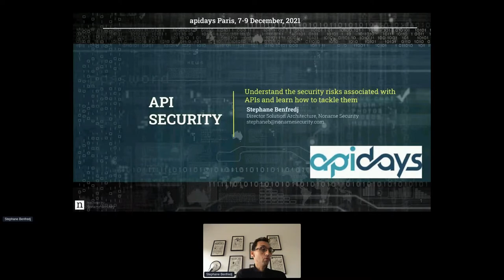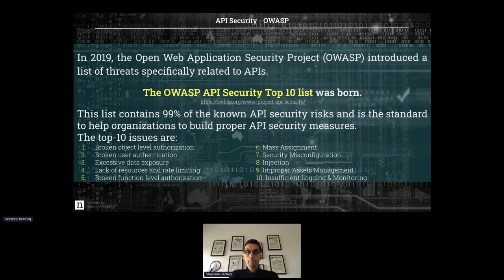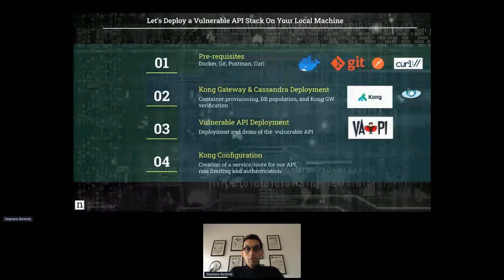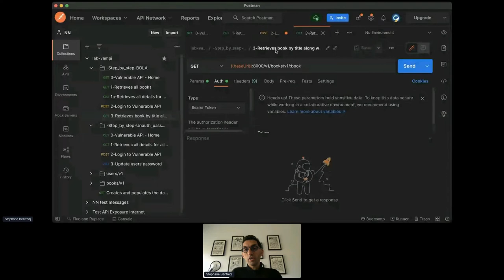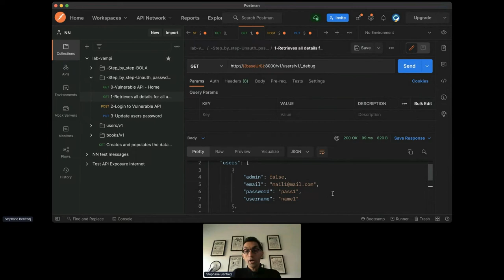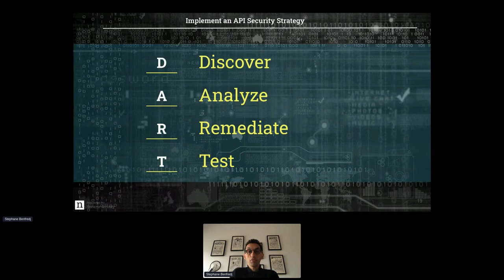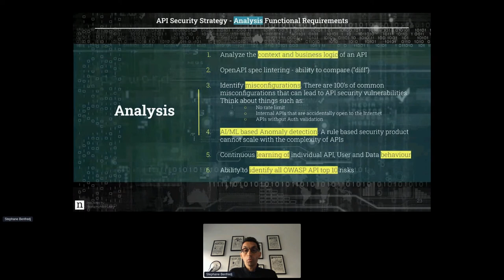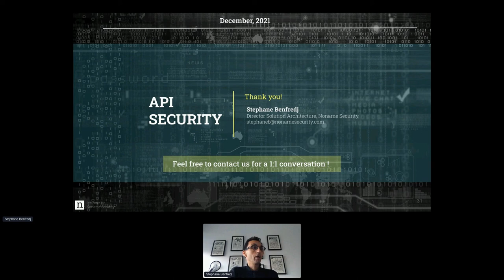Apidays LIVE Paris 2021 - API Security: Acting Now to Enable Security Controls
API Security: Acting Now to Enable Security Controls
Stephane Benfredj - Director Solution Architecture at Noname Security
Florian Pereira, Inside Sales France  at Noname Security